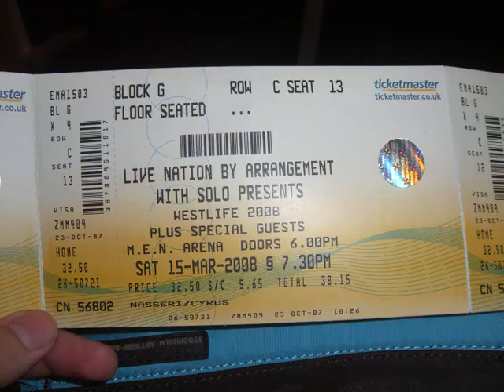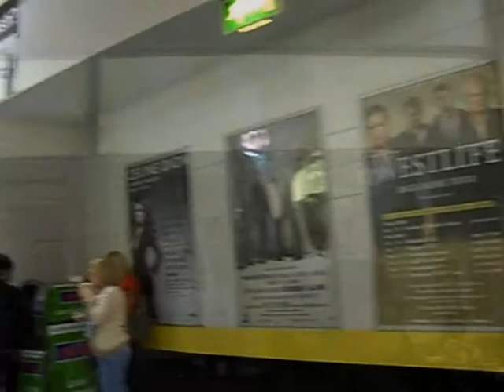Westlife Tour 2008 - Memories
A short video of when I went to see Westlife on March 15th, 2008.
It was truly a magical night, and one of the BEST concerts I've ever been to.
And this video helps me remember that amazing night.